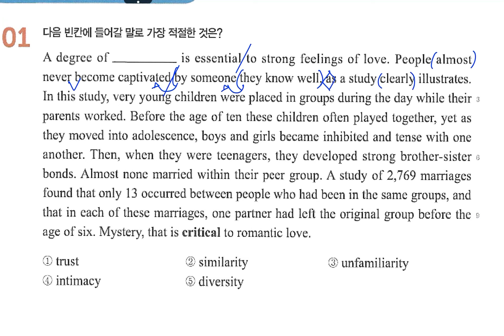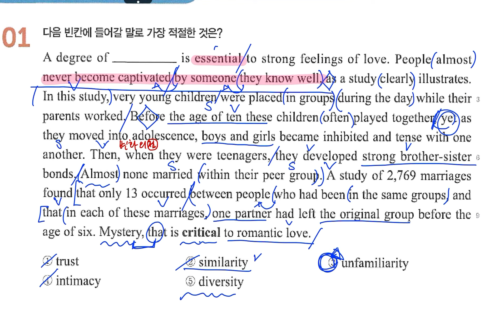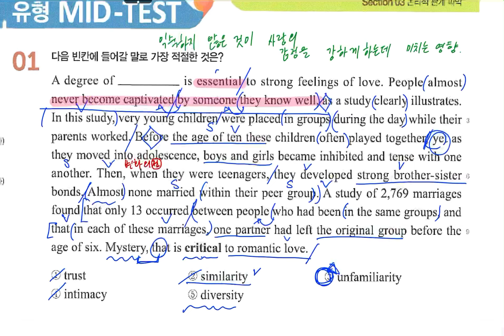[고등영어] 컨셉 p.58 유형 MID-TEST 1번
Section 03 논리적 관계 파악